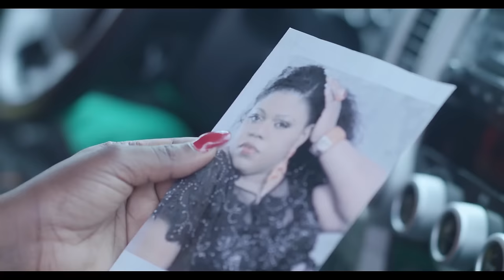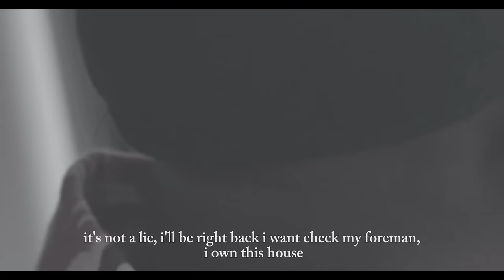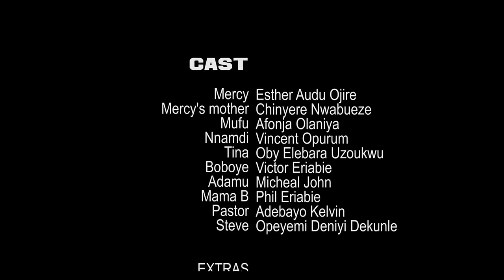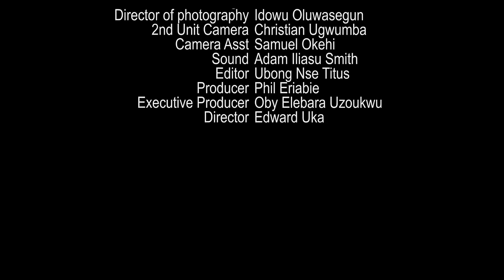CITY OF LOVE - NUGERIAN MOVIE